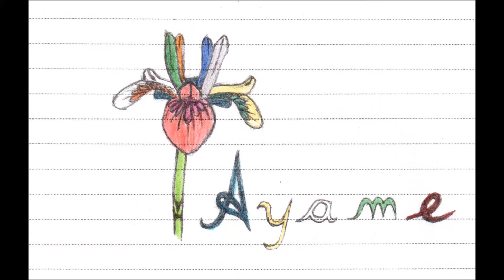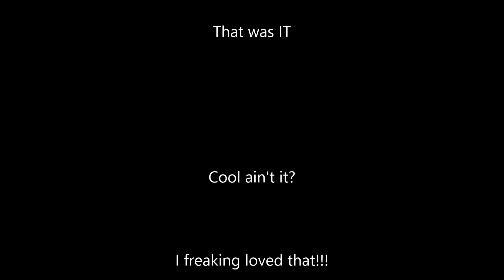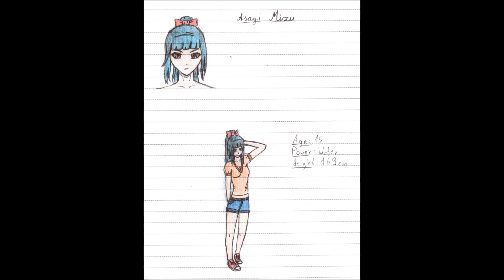Ayame - Ch.1 Spirit On Fire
Guys I only have to say that I worked my butt off to create all this!! Please show me some respect!